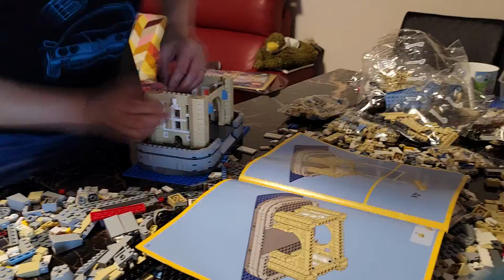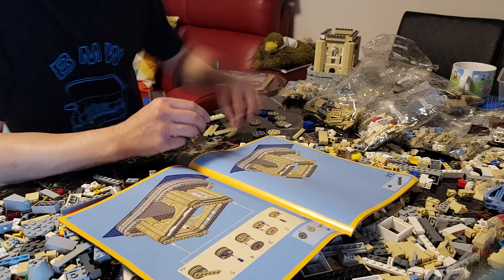Building The Tower Bridge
Building the extraordinary Lego Creator Expert Set 10214. The Tower Bridge  Part 1.
From 10:54:43 26 March. 2022 to 02:30 27 March. 2022 Hong Kong Time.